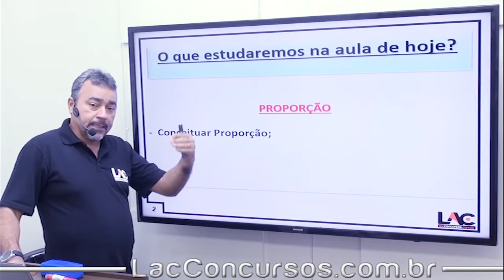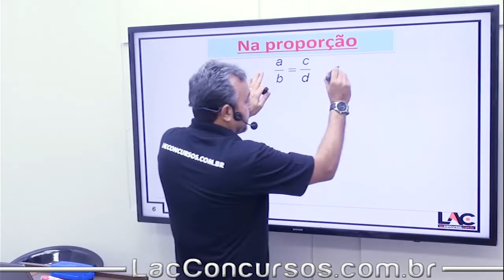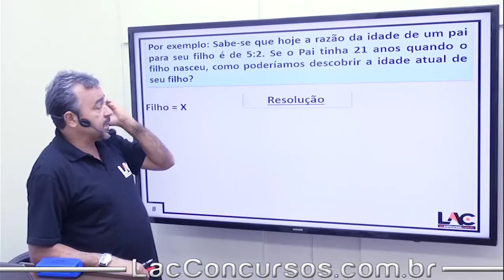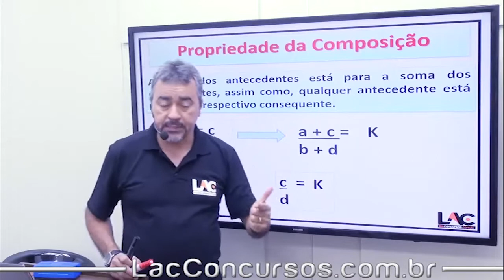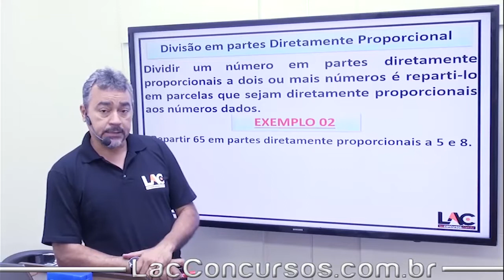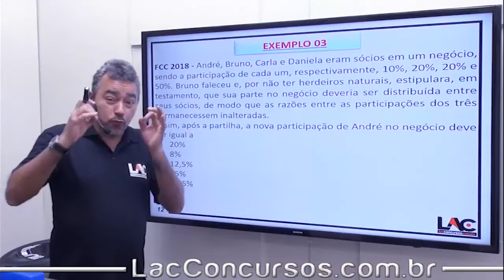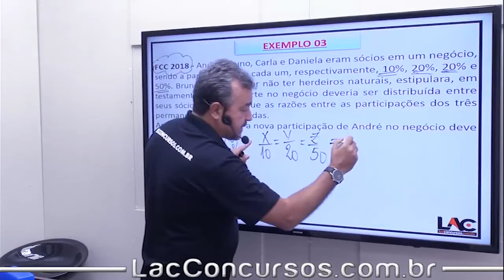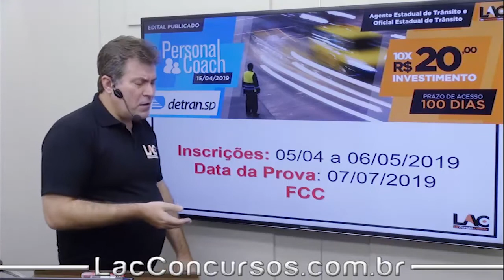DETRAN SP - Álgebra - Proporção - 64/100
Acompanhe as aulas do nosso curso online preparatório para o Concurso do DETRAN SP. Nessa aula, serão abordados assuntos importantes para você que busca a tão sonhada aprovação para os cargos de Oficial Estadual de Trânsito ou Agente Estadual de Trânsito. O cargo tem como requisito básico o certificado de conclusão do Ensino Médio.

Investimento: 10x R$20,00
Prazo de Acesso: 100 Dias
Personal Coach: 14 de abril de 2019

◆ DISCIPLINAS ◆
Direito Constitucional
Código de Trânsito
Direito Administrativo
Direito Administrativo – Complemento (Agente)
Resoluções CONTRAN (Agente)
Resoluções CONTRAN (Oficial)
Língua Portuguesa e Redação